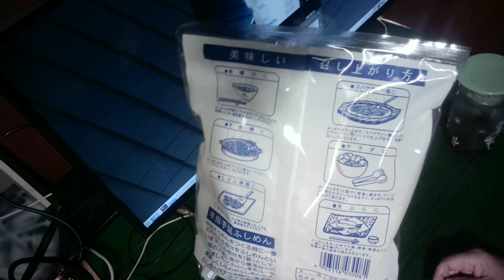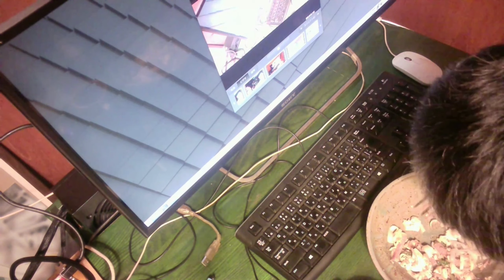ふし麺（そーめんバチ）買ったので食べてみた。